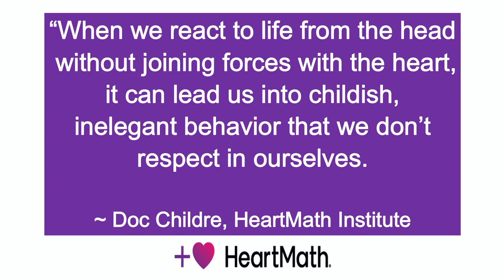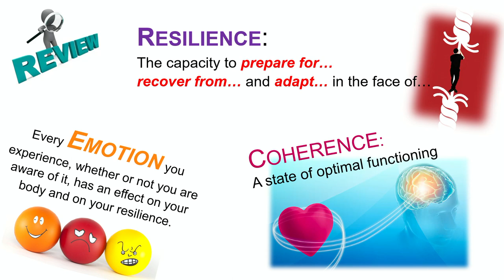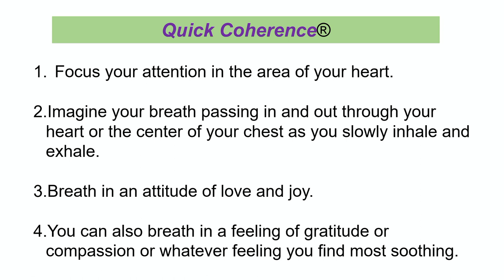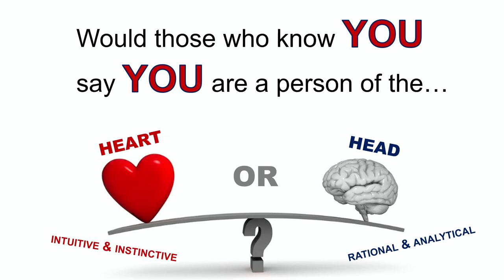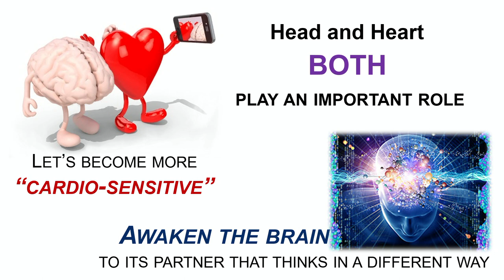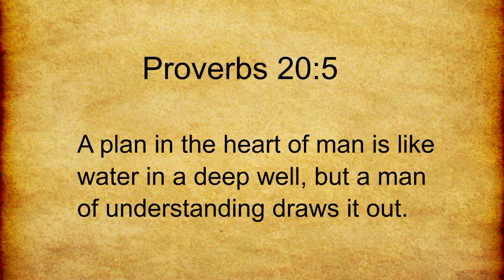Intelligence of the Heart Session 3 w Certified HeartMath Coach, David Hulse, HeartLight Spiritual G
Intelligence of the Heart Session 3 w Certified HeartMath Coach, David Hulse- Mid week Inspiration Series w David Hulse, HeartLight Spiritual Guide. Every Wednesday at 11 Am EDT.